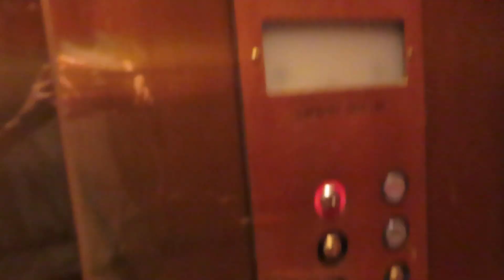Otis Hydraulic elevator @ Luxor - Las Vegas, NV.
Here’s one of the less exiting elevators at Luxor. Sorry for the short video of this thing, but I waited for about 5 minutes for it to come back down and it never came back. Also the floor labeling is very confusing.